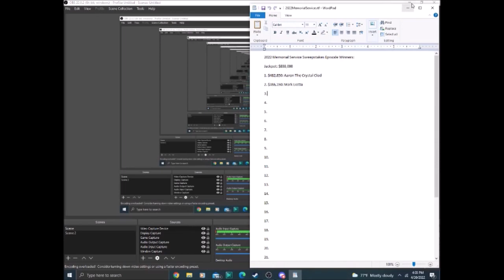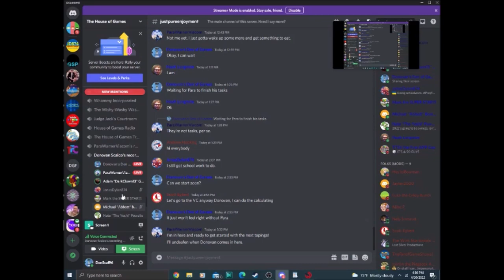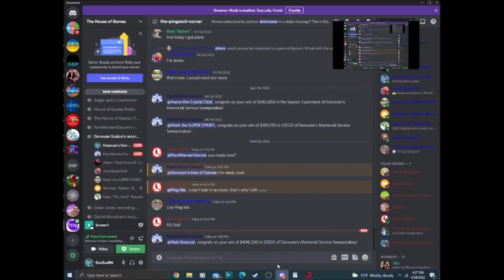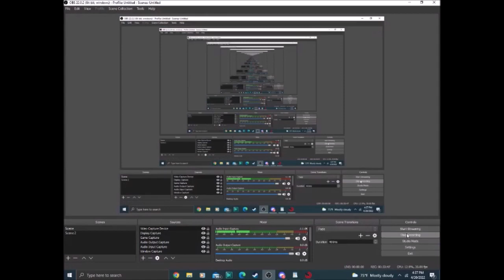2022 Wheel of Fortune 2nd Edition PC Memorial Service: Episode #3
Time to play episode 3 of our 30 episode memorial journey. Our previous winner was Mark Liotta with $355,150. Who will win this one today?